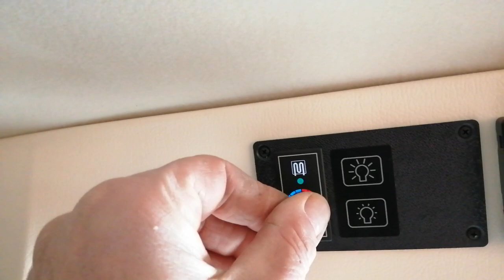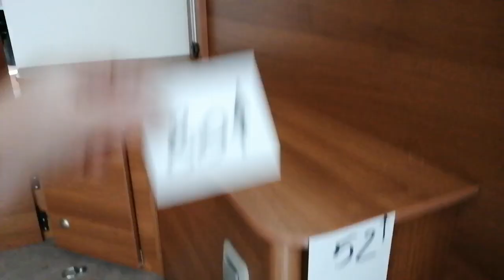Tuckett 600D, Vantourer 600D und Westfalia Columbus 601D praesentation von den besten 6 meter Van